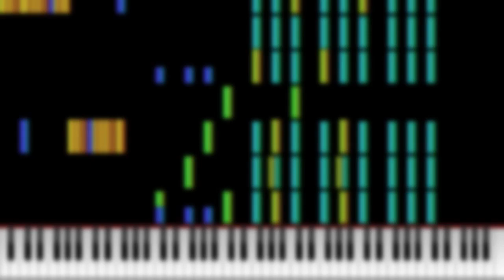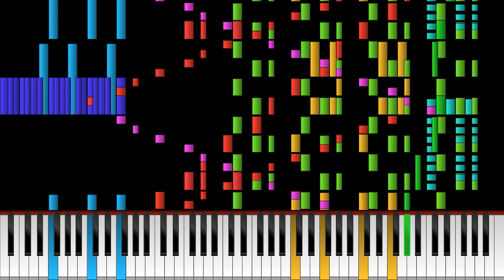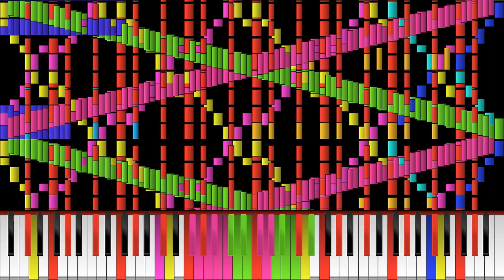RUSH PRESS G but it's HAPPY!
60fps time, baby! 🥳

MIDI Video Renderer: Zenith Mod 6.1.3
MIDI Audio Renderer: Keppy's MIDI Converter
MIDI Editors: Musescore, MidiEditor
MIDI Soundfont: Yamaha C7 Piano
Video Editor: CapCut for Windows
Audio Editor: Audacity
Original by: @LukeDaFox